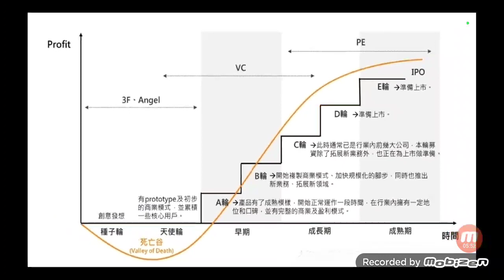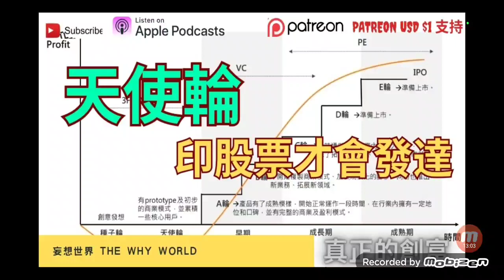天使輪, 種子輪 | 印股票才會發達 | IPO | 思考致富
訂閱妄想世界

想看宗教，外星人， 地球監獄， 神秘學的話可以去我另一條channel 奇異妄想